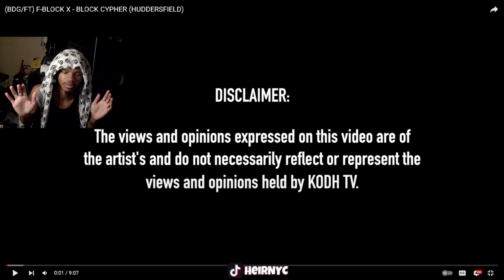(BDG/FT) F-BLOCK X - BLOCK CYPHER (HUDDERSFIELD) REACTION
(BDG/FT) F-BLOCK X - BLOCK CYPHER (HUDDERSFIELD)